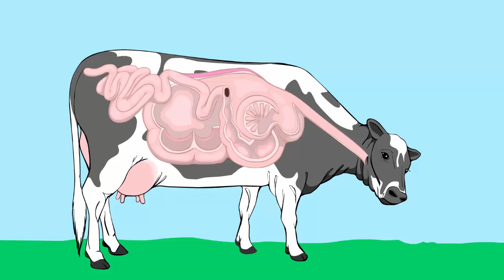Пищеварение у жвачных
Пищеварение у жвачных. Биология 7 класс